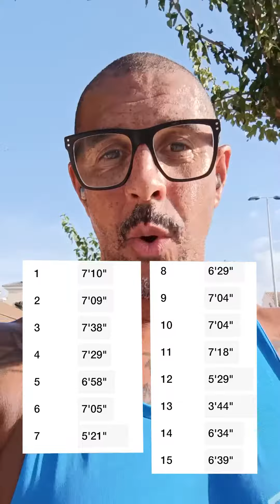Who knew doing THIS would make such a difference to my run??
Preparation for the Valencia Marathon 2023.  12 weeks to go. At 53, I am surprised how 'relatively' quickly I've gotten back into the stride of this training (another excuse the pun moment). Here I talk about trying to get my breathing in check and am pleased the focus on my cadence has trained it to be second nature now.